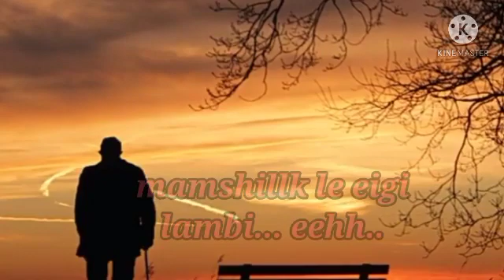sad song status / jina